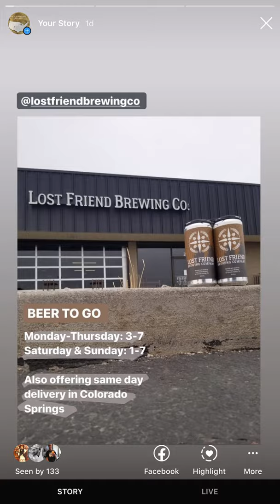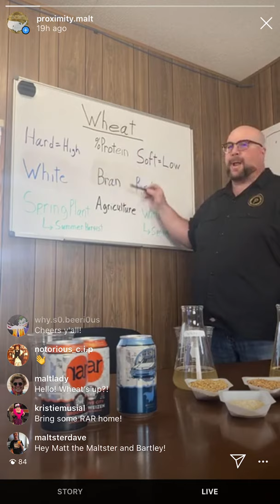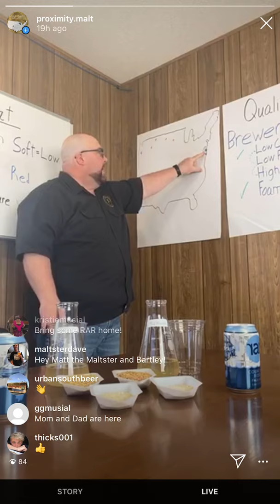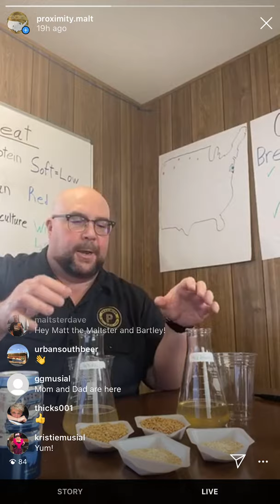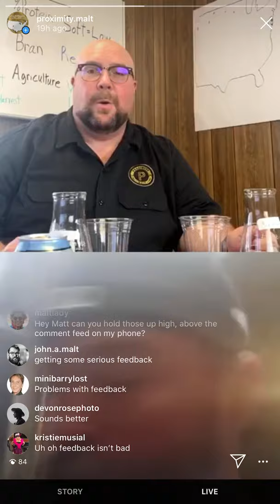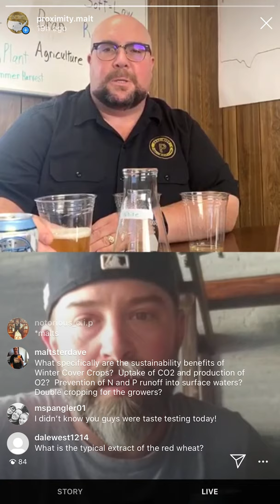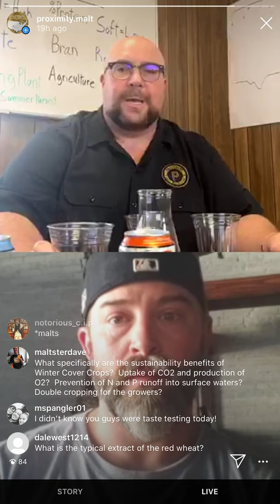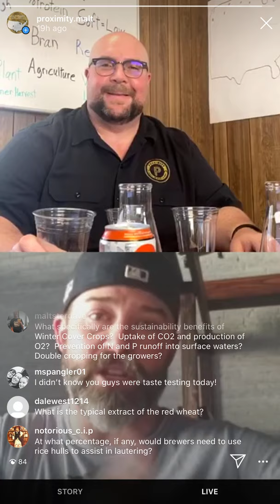Matt Musial and Mid-Atlantic Wheat Malt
Everything You Wanted to Know About Wheat Malt:
Matt Musial introduces the flavors and functions of Mid-Atlantic Wheat Malt, and compares to typical White Wheat Malt